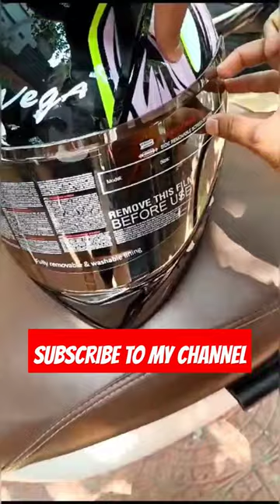Vega Game Changer Helmet | Color Changing | Manas Kadam Vlogs